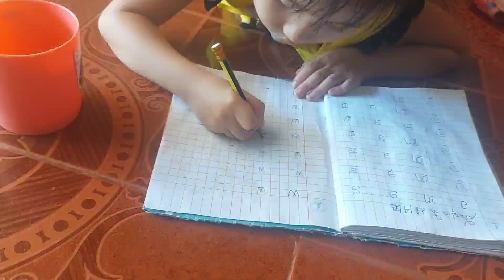Hnub no yog Friday mus tos nkauj kiab Tom tsev kawm ntawv los 28/4/2023